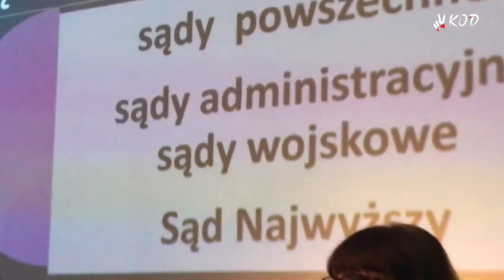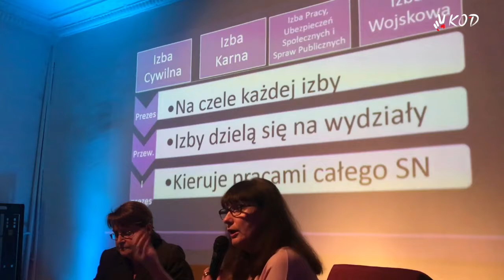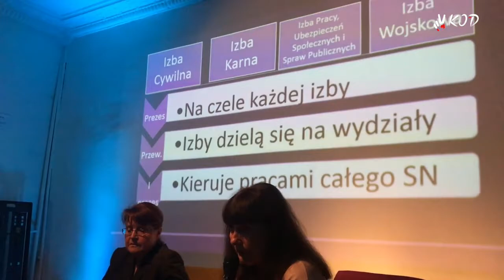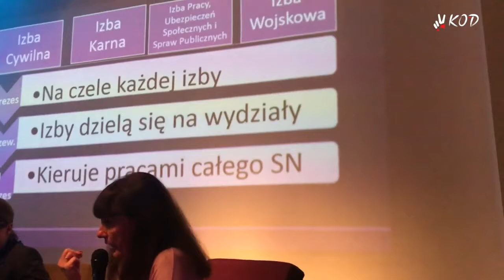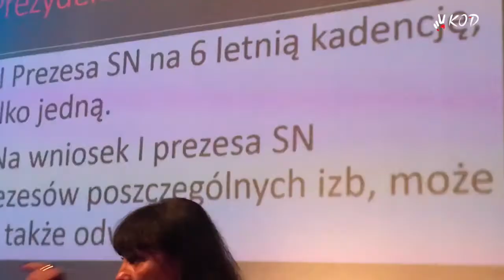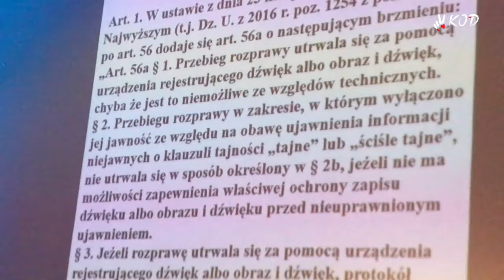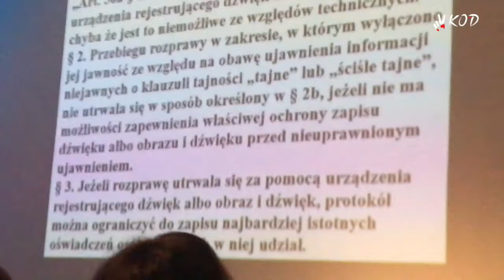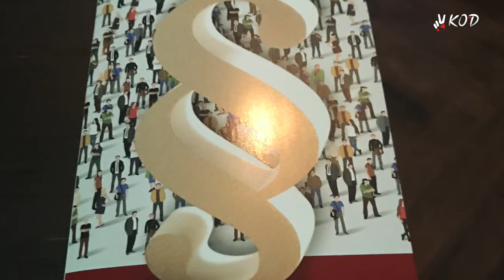Espresso Nowiny 65 Duża Kawa z Sądem Najwyższym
Obszerna (2 godziny) relacja ze spotkania reprezentantów Justitia z obywatelami w 6. Dzielnicy w Łodzi dnia 12.09.17 r.